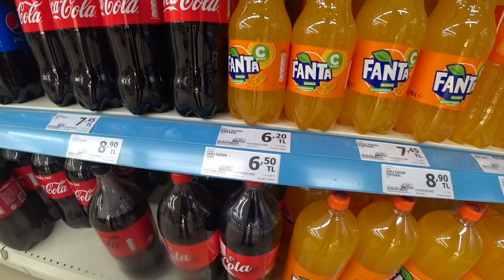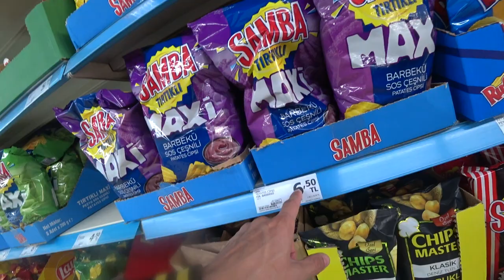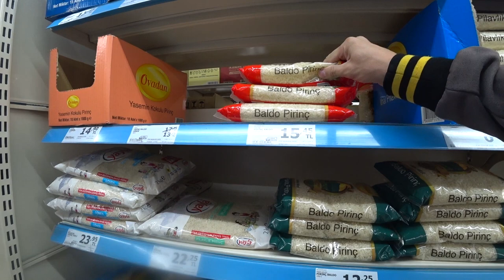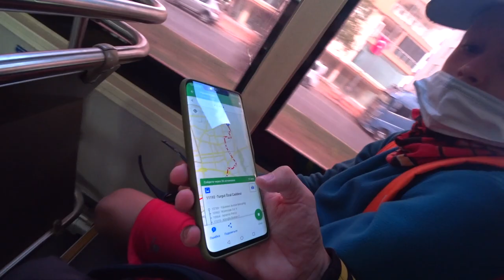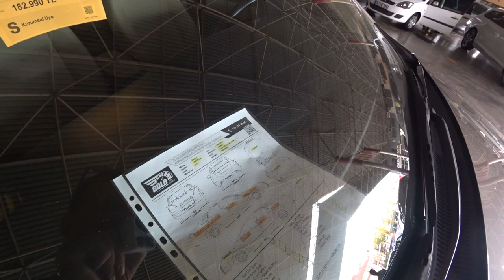ПРИЕХАЛИ В ТУРЦИЮ))) ОБЗОР ЦЕН | АВТОСАЛОНЫ И ЖИЗНЬ | АНТАЛЬЯ 2021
Таймкоды:
2:14 Номер в отеле Анталии за 600р. Подсунули плохой(
3:00 Цены в супермаркете
6:30 Еще один вариант бюджетного номера.
11:24 Приехали в автосалоны